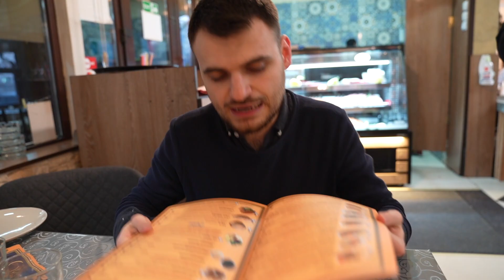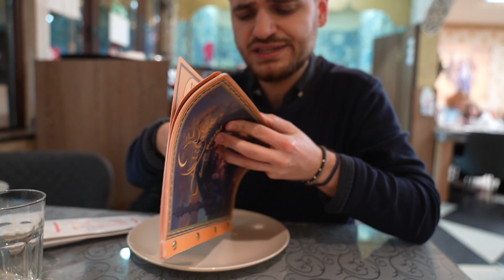DE 10 ANI MANANC LA RESTAURANTUL ASTA, DAR NICIODATA NU A FOST ASA 🤔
Mi-a placut si recunosc ca poate puteam fi mai creativ, dar atat s-a putut. Momentan.

Începe o nouă serie de videoclipuri pe canalul meu de Youtube. Îmi propun să ajung în cel puțin 50 dintre restaurantele din București și nu numai ca să văd ce mai poți mânca de maxim 50 de lei. Să sperăm că va fi o călătorie pe cinste. Urcați acum!

Urmează o serie întreaga de clipuri pe aceasta tema pe care le veți vedea în acest playlist

Alte video-uri faine:
(IN 2021 HAI SA LE CUMPARAM O CASA! (DACA SI TU TE-AI INTREBAT CUM MAI POTI SCHIMBA LUMEA?)